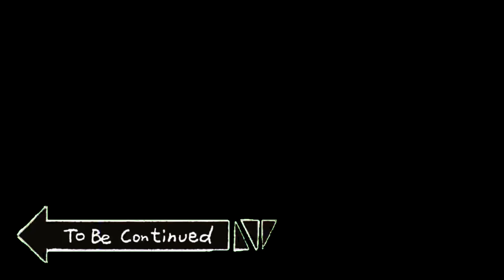Mystica: The Luminary Mind (A Fortnite Short film)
Mystica is out in the open and has found Vi, Will the two become Allies?

Thx to my BAs

Apollo
D-Duck
Aden
Madness
Glacial

And Thx to my VAs (Socials will be sorted tomorrow ASAP I’m very tried RN)

Highwire, Evie and Vi (Arisu)

Mystica (Cristina)

Thunder (Amari)

Renzo and Stray (CJ)